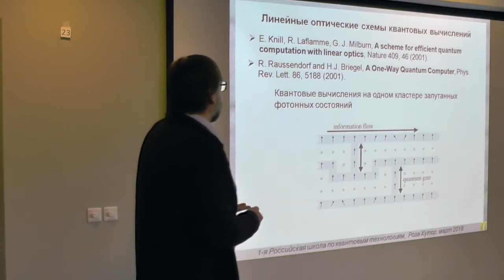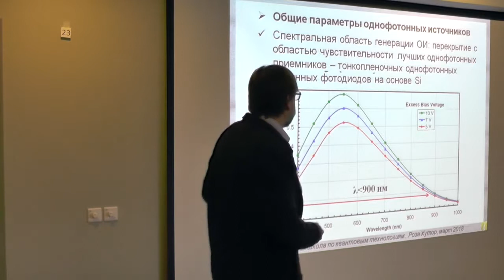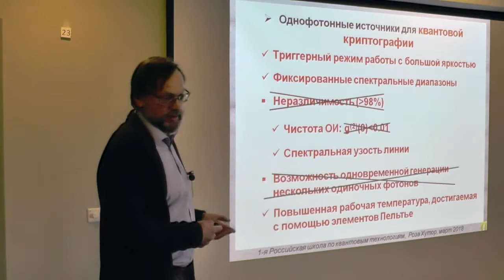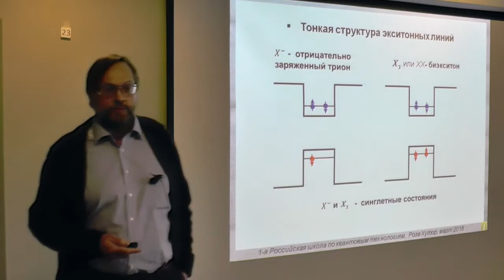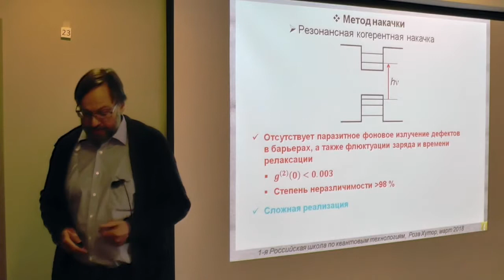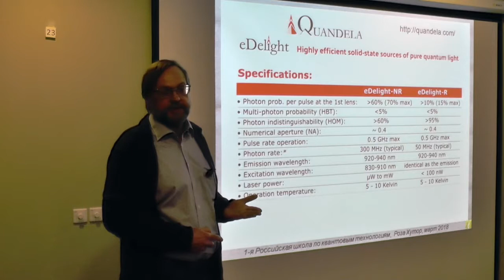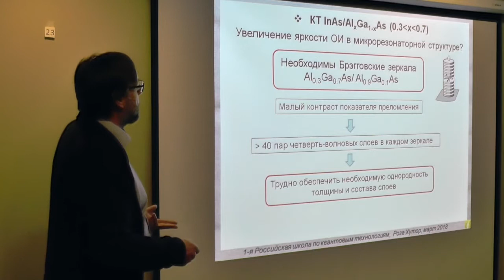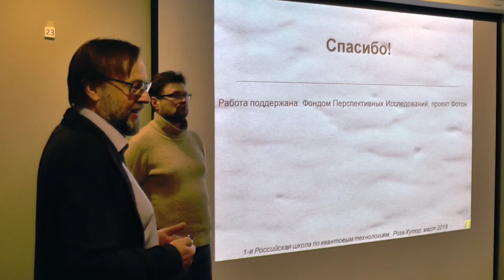А.А. Тропов. Однофотонные источники для квантовой информатики